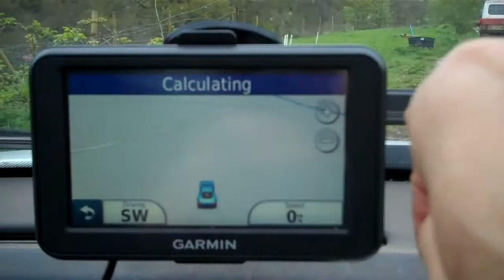Doug Fitch Slipware Potter My day 28th April 2012